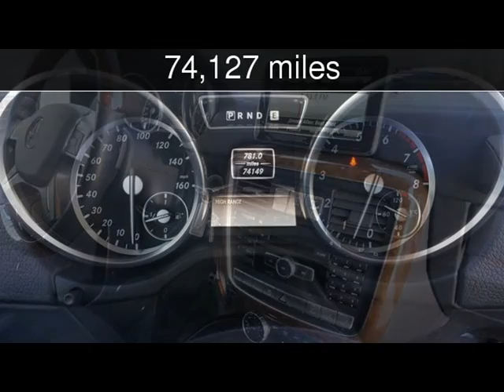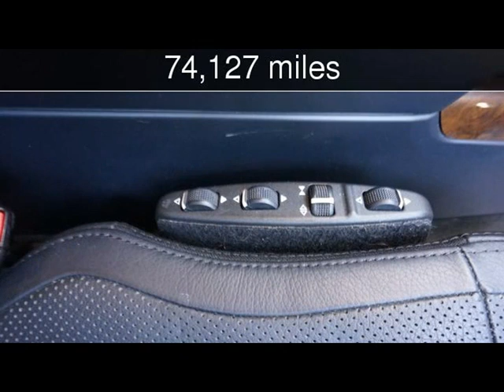2014 Mercedes-Benz G 550 Used Cars - Valley Park,Missouri - 2019-03-17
See more details about this used car This 2014 Mercedes-Benz G 550 with 74,127 miles is for sale at Velocity Motorsports LLC.